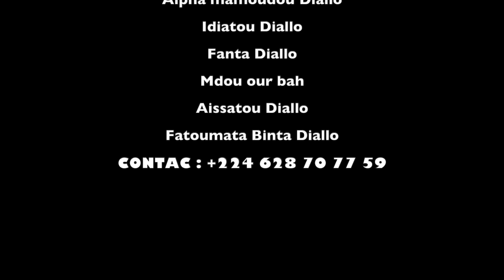FIAKAI NÈNÈ BHAI GÔ 40